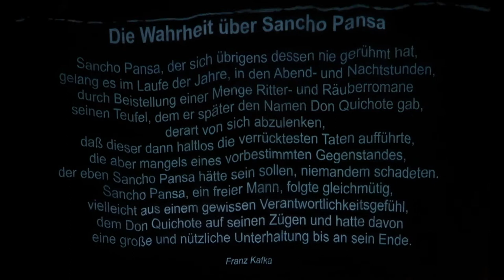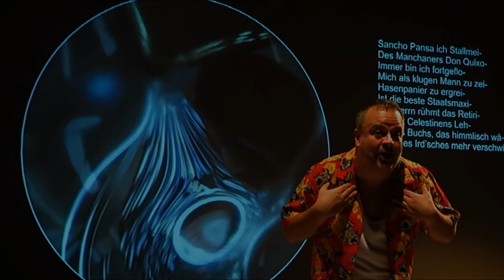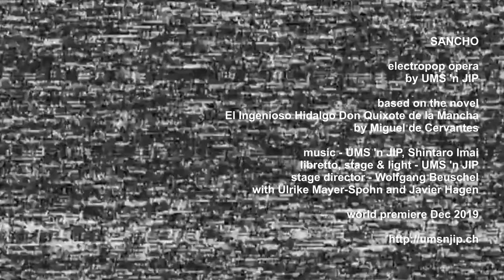UMS 'n JIP ::::: Sancho ::::: Trailer (4m10)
SANCHO
electropop chamber opera by and with UMS 'n JIP

based on the novel El Ingenioso Hidalgo Don Quixote de la Mancha
by Miguel de Cervantes
staged by Wolfgang Beuschel

live at Kunstraum Walcheturm Zürich, Switzerland
DEC 2019